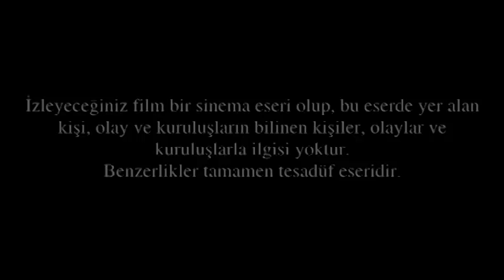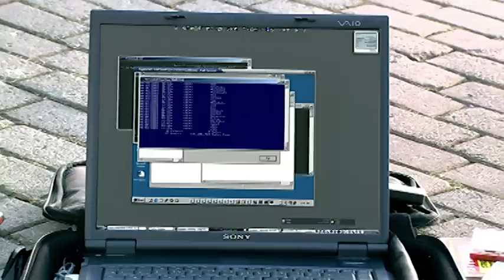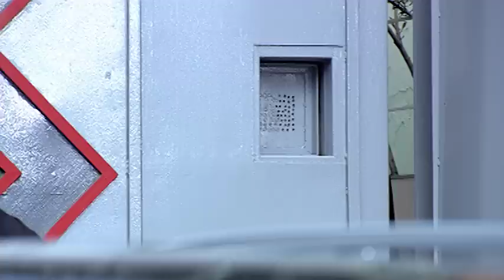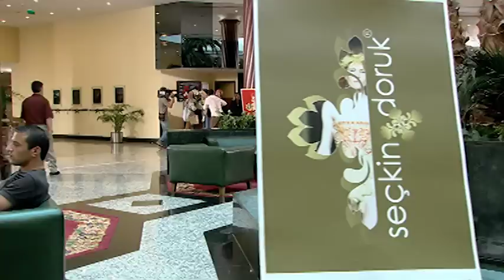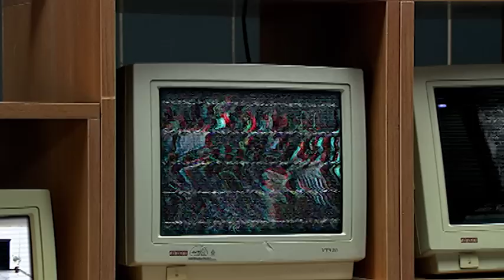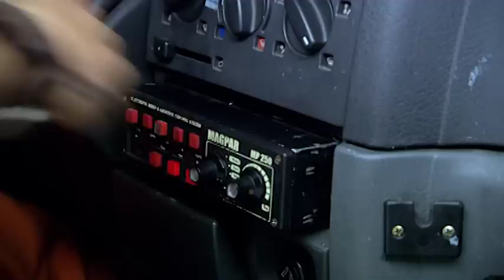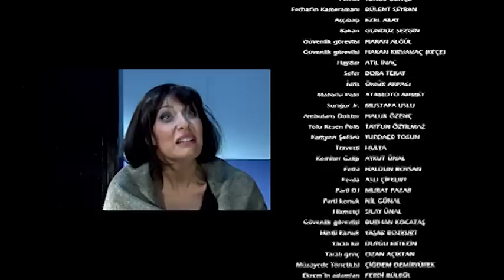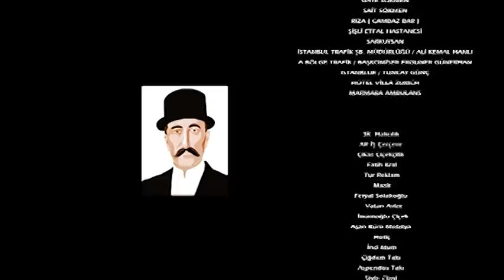Hırsız Var! - Tek Parça Film (Yerli Film)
Hırsız Var! Konusu:
Tüm mal varlığını kaybederek kalp krizinden ölen bir iş adamının karısı (Gülse Birsel), mafya dünyasının bir temsilcisi (M.Ali Erbil), marjinal bir modacı (Haluk Bilginer), baş manken (Gamze Özçelik), profesyonel bir soyguncu (Fatih Akın) ve bir magazin gazetecisinin yollarının bir gecede kesiştiği varsayımı üzerine kurulan film, Türkiye'nin son 5-6 yılının en önemli gündem maddeleri olan finans, medya, yeraltı ve magazin dünyasını konu alıyor. Mafya babası Ekrem Uçar (M.Ali Erbil), hapisten çıkar. Ceren Serdar (Gamze Özçelik), Ekrem'in eski sevgilisidir ve onun dışarı çıkmasıyla birlikte paniğe kapılır. Modacı Seçkin Doruk (Haluk Bilginer), görkemli bir defile düzenler ve bu defilenin baş mankeni olan Ceren, defilenin finalinde podyuma girmek üzereyken eski sevgilisini görür ve bir anda ortalık karışır.

Oyuncular:
Haluk Bilginer
Mehmet Ali Erbil
Gamze Özçelik
Fatih Akın
Birol Üner
Gülse Birsel
Dost Elver
Mustafa Turan
Ahmet Mümtaz Taylan
Hakan Boyav
Ömür Arpacı
Yunus Günce